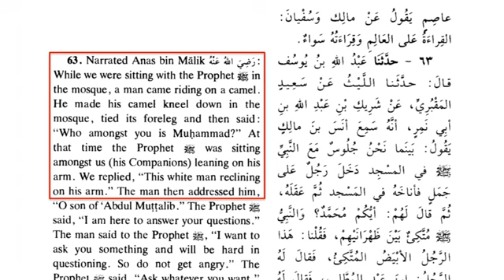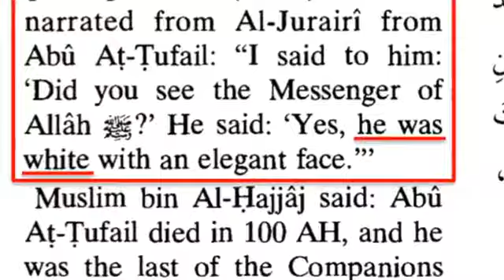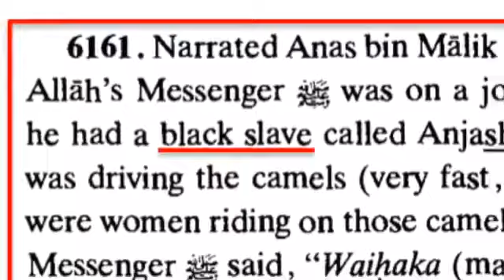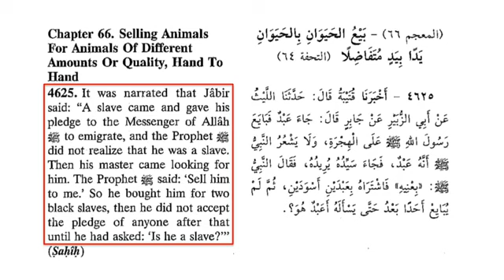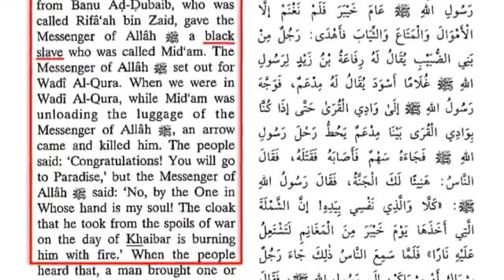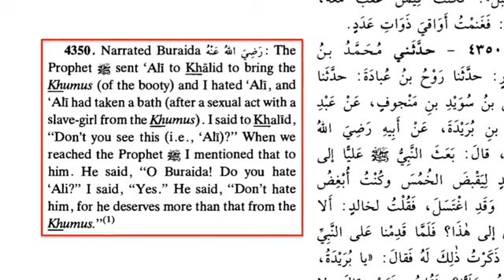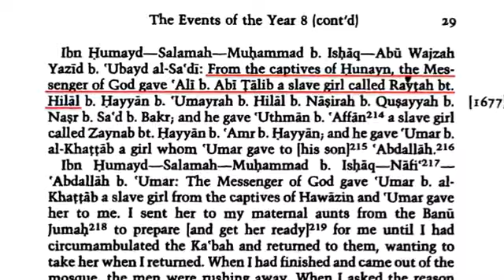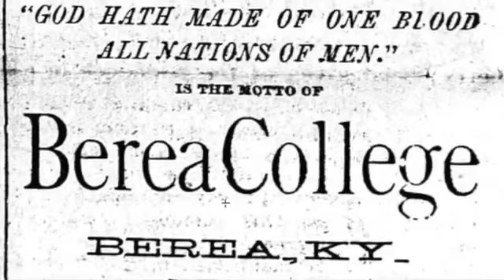Yes, Sir; Muhammad Ali, Was Deceived: (David Wood)